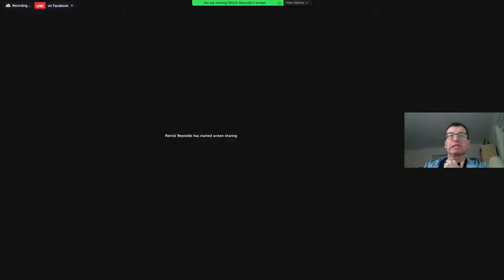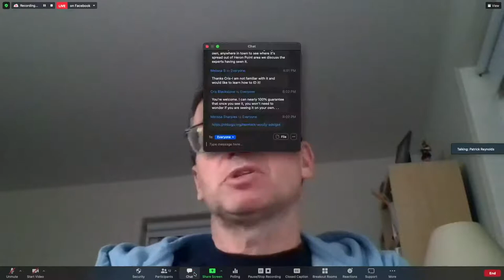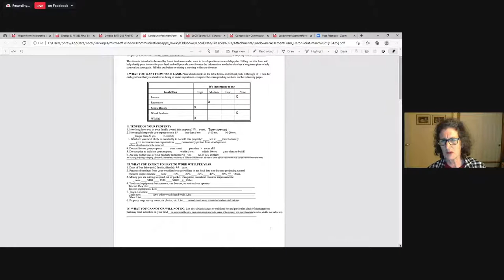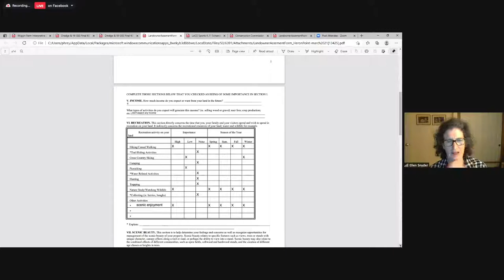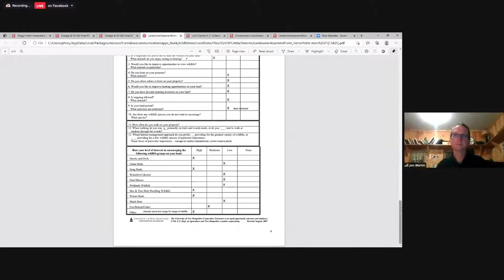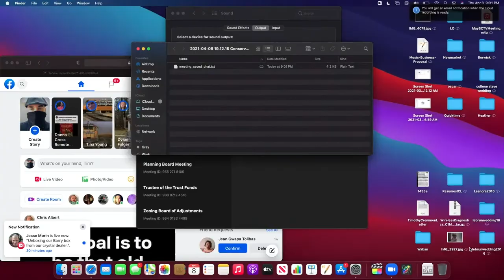Newmarket Conservation Commission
April 8th, 2021 Newmarket Conservation Commission